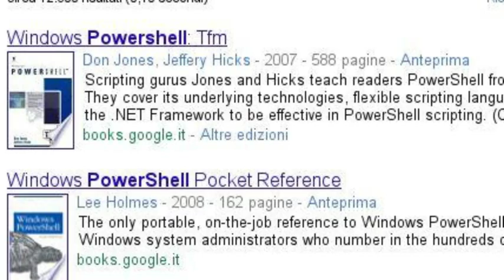Come Benedetta Mazza m'ha aiutato a trovar un lavoro!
Le vie del Signore sono infinite...